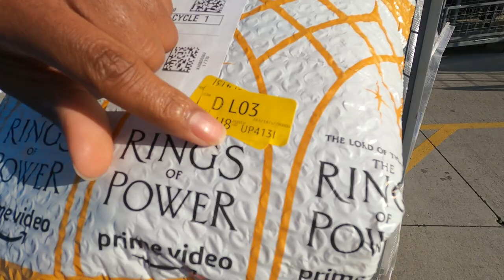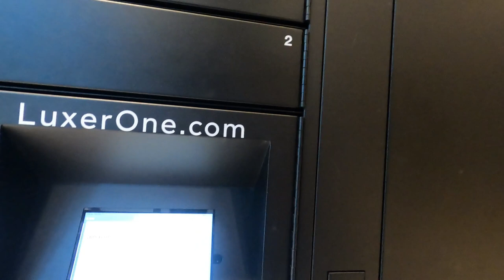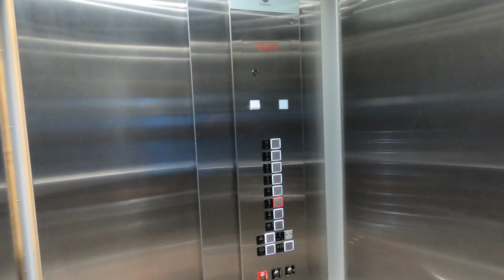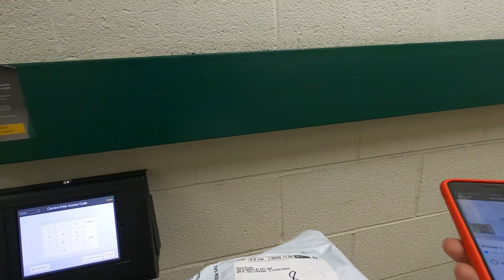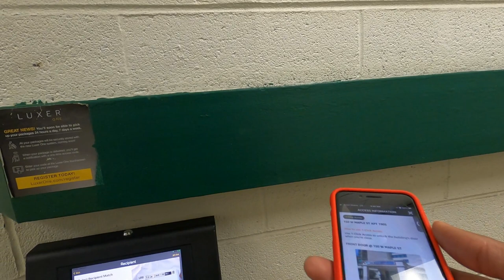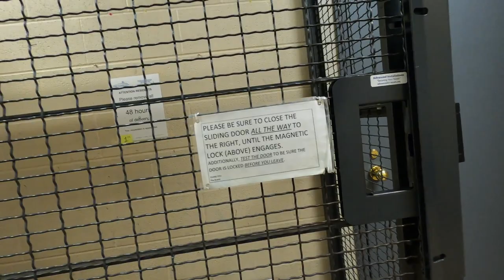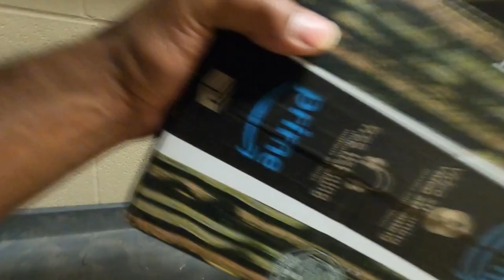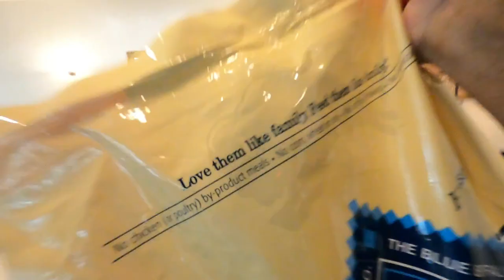I Am NEVER Doing This Block Again!! Sorry Amazon, It's NOT Gonna Happen. 🤷🏾‍♂️